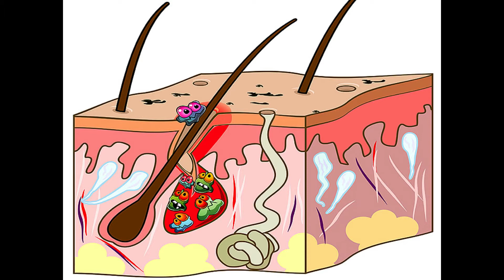(AKNE) YÜZDE ÇIKAN BÜYÜK SİVİLCELERDEN KURTULMANIN KOLAY YOLLARI BU VİDEODA 👇👇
sivilcelerden kurtulmak bu yöntemle çok basit
Videoyu kaçırma..